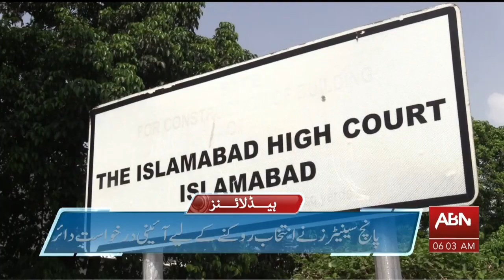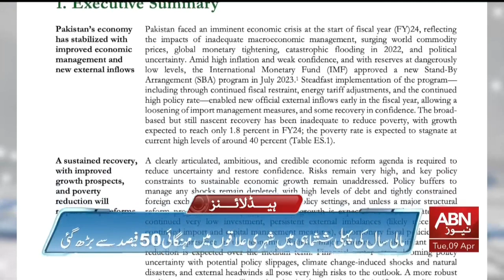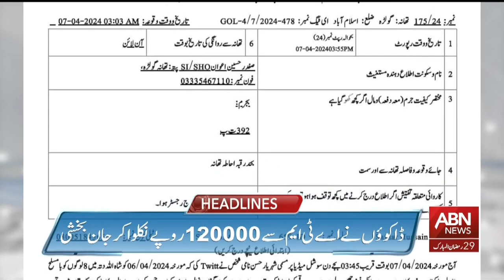ABN News Headlines 06 AM | 09 April 2024